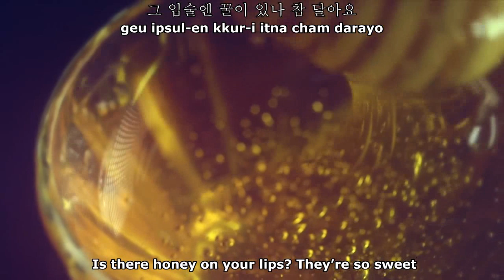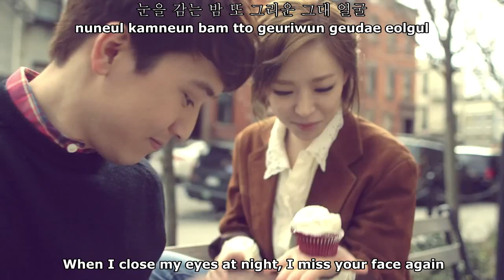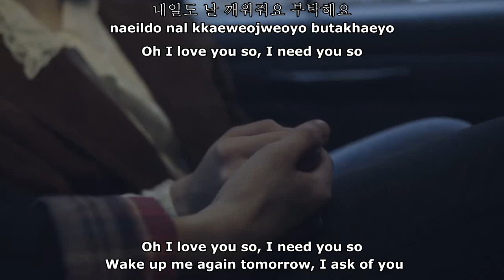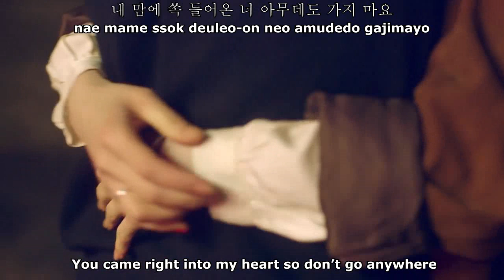Ga-In (Brown Eyed Girls) and Jo Hyung Woo - Brunch [English Subs, Romanization & Hangul]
Title: Brunch
Artist: Ga-In (가인) and Jo Hyung Woo (조형우)
Album: Romantic Spring